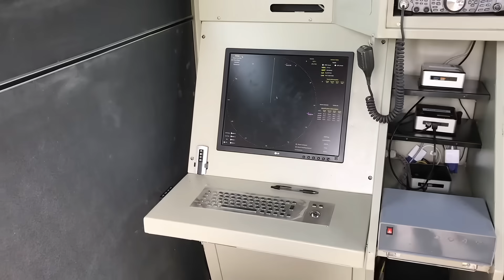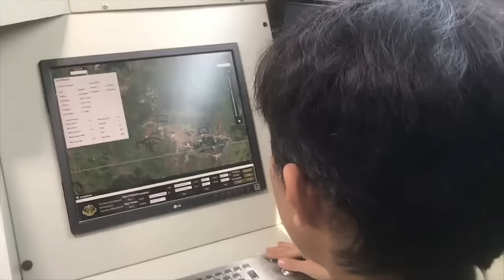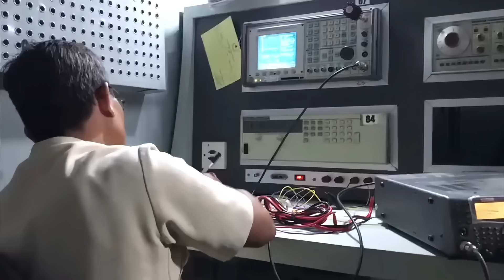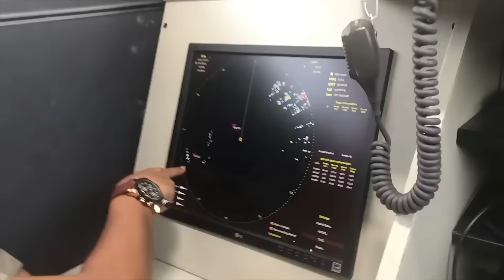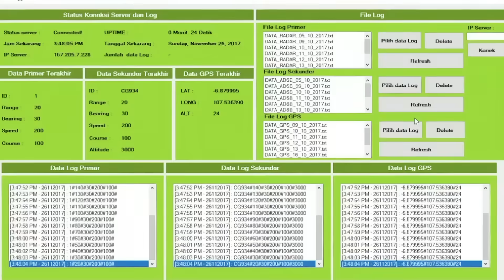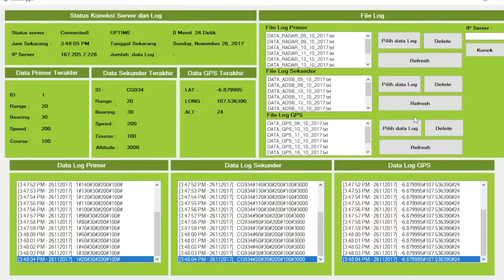TNI AD Diam-diam Ciptakan Radar Tercanggih – Musuh Langsung Ketahuan dari Langit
Tanpa banyak sorotan, TNI Angkatan Darat ternyata telah menciptakan sistem radar tercanggih yang mampu mendeteksi ancaman dari jarak jauh – bahkan dari langit! Teknologi ini menjadi terobosan besar dalam sistem pertahanan nasional dan membuat banyak pihak tercengang. Radar ini disebut-sebut bisa menyaingi milik negara maju!

🔥 Di video ini, kamu akan temukan:
✅ Fakta mengejutkan di balik pengembangan radar TNI AD
✅ Fungsi utama dan keunggulan radar ini dalam pertahanan udara
✅ Cara kerja radar dalam mendeteksi musuh dari jarak ekstrem
✅ Potensi pengaruhnya terhadap kekuatan militer Indonesia
✅ Respon global dan analis pertahanan atas inovasi TNI